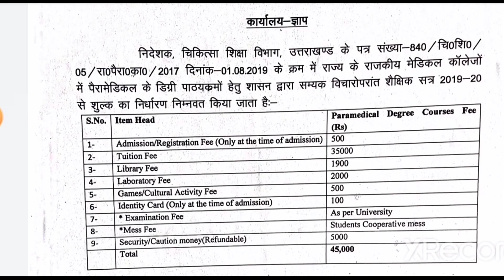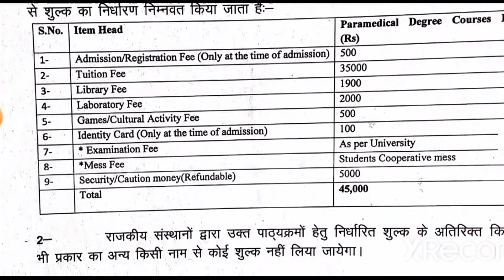fees structure of anm, gnm, bsc nursing, paramedical, post basic bsc nursing, msc nursing 2022 .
fees structure of bsc nursing, anm, gnm, paramedical, post basic bsc nursing, msc nursing 2022
hnbumu university 2022
hnbumu counseling 2022,
hnbumu bsc nursing 2022 counseling,
hnbumu anm counseling 2022,
hnbumu counseling 2022 calendar,
hnbumu counseling 2022 dates,
hnbumu counseling 2022 day 1,
hnbumu counseling 2022 day in theabvmu ruhs pgims counseling association,
abvmu ruhs pgims counseling appointment,
avbmu ruhs pgims counseling answers,
avbmu ruhs pgims counseling activities,
abvmu ruhs pgims counseling board,
abvmu ruhs pgims counseling board questions,
avbmu ruhs pgims counseling book,
abvmu ruhs pgims counseling centeruttarakhand msc fees structure,
uttarakhand msc fees structure and function,
uttarakhand msc fees structure best practices,
uttarakhand msc fees structure below,
uttarakhand msc fees structure block,
uttarakhand msc fees structure board,
uttarakhand msc fees structure  uttarakhand post basic fees structure,
uttarakhand post basic fees structure and function,
uttarakhand post basic fees structure analysis,
uttarakhand post basic fees structure best practicesuttarakhand paramedical fees structure,
uttarakhand paramedical fees structure and function,
uttarakhand paramedical fees structure best practices,
uttarakhand paramedical fees structure below,
uttarakhand paramedical fees structure fireuttarakhan anm nursing fees structure,
uttarakhand anm nursing fees structure and function,
uttarakhand anm nursing fees structure best practices,
uttarakhand anm nursing fees structure below,
uttarakhan anm nursing fees structure chapter 1,
uttarakhan anm nursing fees structure exam,
uttarakhan anm nursing fees structure guideuttarakhan gnm anm nursing fees structure,
gnm nursing fees structure,
uttarakhand gnm anm nursing fees structure and function,
uttarakhan gnm anm nursing fees structure answersuttarakhand bsc nursing fees structure,
uttarakhand bsc nursing fees structure assessment,
uttarakhand bsc nursing fees structure best practices,
uttarakhand bsc nursing fees structure below,
uttarakhand bsc nursing fees structure examhnbumu counseling 2022,
bsc nursing ki counselling fees kitni haiparamedical counseling 2022,
paramedical counselling 2022 date,
paramedical counselling 2022,
paramedical counselling 2022 college list